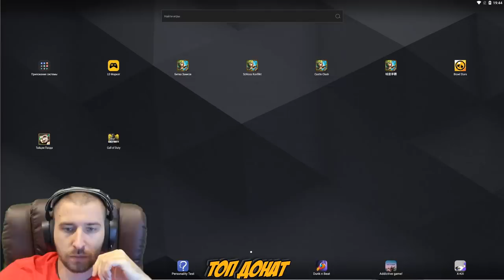КРУТЫЕ НОВЫЕ ТОП ПЛЮШКИ В ГИ МАГАЗИНЕ \ ЗА ОРДЕНА \ НАГРАДА ЗА БГ \ БИТВА ЗАМКОВ \ CASTLE CLASH